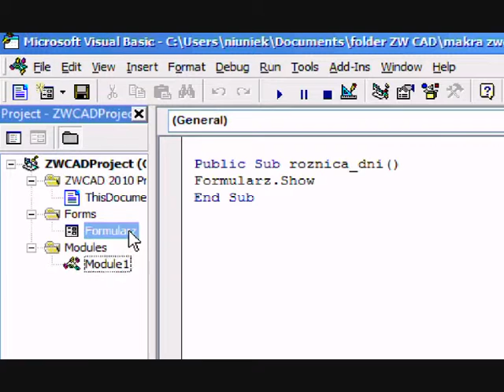Function DateDiff in VBA 6 0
TextBox2=DateDiff("d",Now,TextBox1)